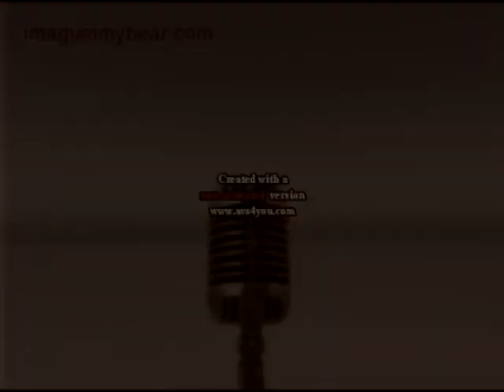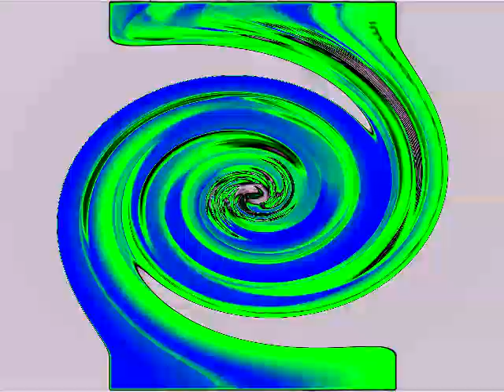KlaskyKlaskyKlaskyKlasky Gummy Bear Song Version Effects Round 1 vs Rj Kumar